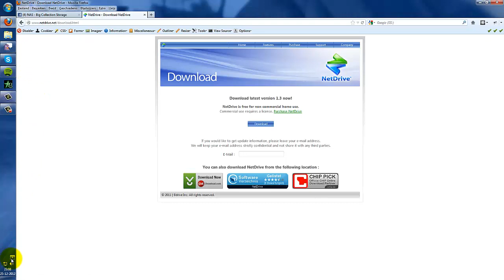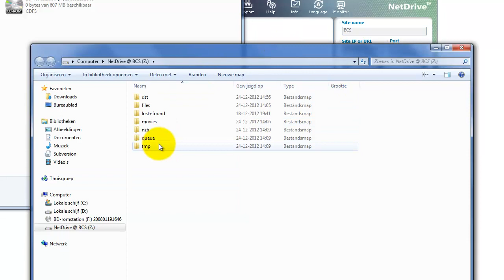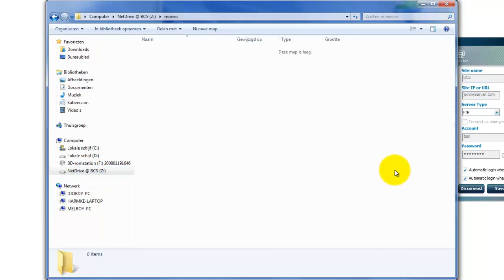FTP aankoppelen als schijfletter onder Windows (Big Collection Storage)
In deze korte tutorial laat ik zie hoe je een FTP verbinding kan mounten als schijfletter onder Windows. Deze video is speciaal bedoeld voor Big Collection Storage.